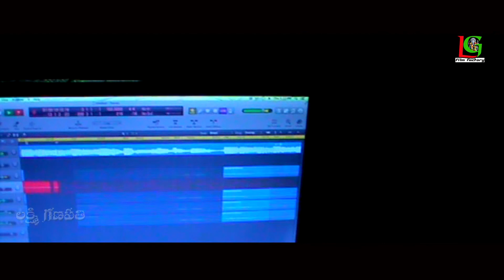2019 Special Ganapathi Songs || Vinayaka Chavithi Special Song || DJ Ganesh Songs